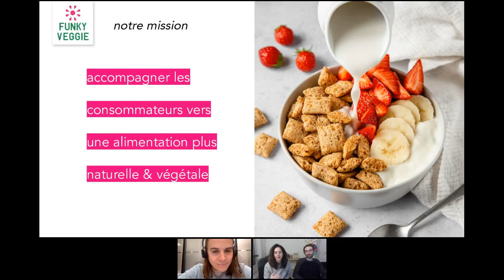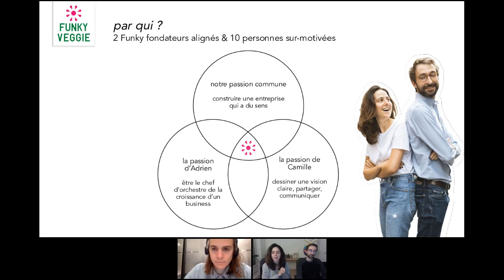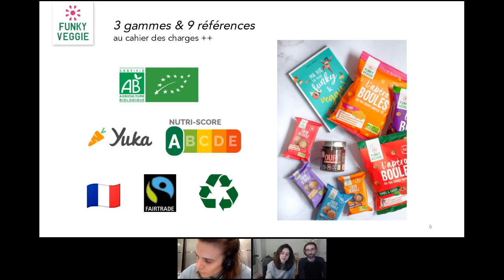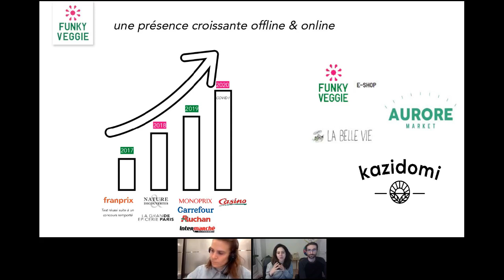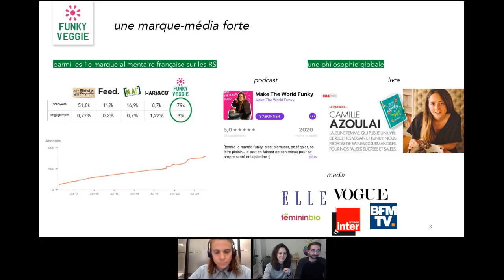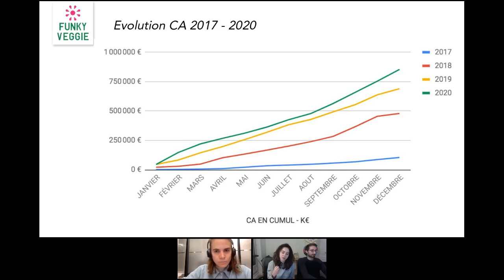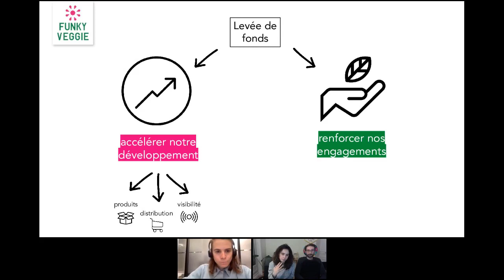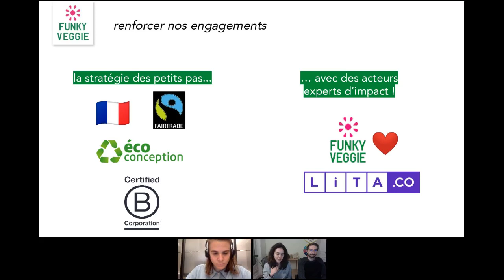LIVE Meeting LITA.co avec Funky Veggie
Détail des questions / réponses ↩️
00:00 : Introduction
00:02:50 : Présentation Funky Veggie
00:22:20 : Q&A
00:23:20 : Quels sont vos concurrents directs et comment vous positionnez-vous par rapport à eux ?

00:28:54 : La démarche d'ingrédients sains et de fabrication française est louable, mais ne pourriez-vous pas pousser votre démarche d'excellence en intégrant la notion de produits non-ultra transformés ? Seules les boules et les pâtes à tartiner répondent à ce critère actuellement.
00:32:15 : Répartition de la vente offline et online : Quelle est votre stratégie pour la vente online ?
00:36:01 : Question sur la valorisation, le coût de l'action, le montant de la levée et le ticket minimum
00:38:55 : Avec un ticket d'entrée à 100€, ne craignez-vous pas d'avoir une complexité actionnariale très lourde à gérer ? Y aura-t-il un outil financier permettant de regrouper les actionnaires ?
00:44:02 : Votre présence dans les rayons de la grande distribution est-elle nationale ou est-elle à date localisée dans certaines villes ou régions ?
00:48:16 : Avez-vous des projets sur de la distribution et de la marketplace spécialisées ?
00:51:22 : Pourriez-vous détailler l'éco-conception de votre site web ?
00:56:28 : Quel est votre équilibre personnel par rapport à votre vie d'entrepreneur après 5 années de startup en pleine croissance ? Comment préparez-vous les challenges à venir ?
1:04:40 : Quel est le chiffre d'affaire par point de vente et comment évolue-t-il dans le temps ?
1:06:22 : Quelle est votre stratégie de développement ? Beaucoup de nouveaux produits en France, peu de produits stars à l'international ?
1:08:52 : Les céréales sont extrudées donc ultra transformées non ? Il y a un gros débat nutritionnel sur les aliments ultra transformés, très décriés, qu'en pensez-vous ?
1:12:48 : Sur les 3 canaux de vente (grande distribution, RHD, eshop), est-ce que le prix de vente final est le même pour le client ? Quelle marge prennent les acteurs de la GD et de la RHD ?
1:15:29 : Avec seulement 10% des ventes en direct, vous connaissez moins vos clients par rapport à des purs DNVB (digital vertical native brands). Comment pourriez-vous faire pour mieux connaitre vos clients et leurs besoins ?
1:20:34 : Tous vos produits sont-ils produits en France dans des PME familiales et avec combien de pourcentage de matières premières d'origine française ?
1:22:41 : Question sur les emballages et leur impact
1:25:34 : Question sur les contreparties liées à l'investissement et les modalités liées à l'investissement (AG, holding, reportings, sortie, date de début de la levée de fonds, montant de la collecte, avantages fiscaux)